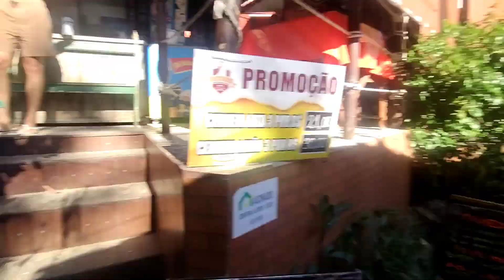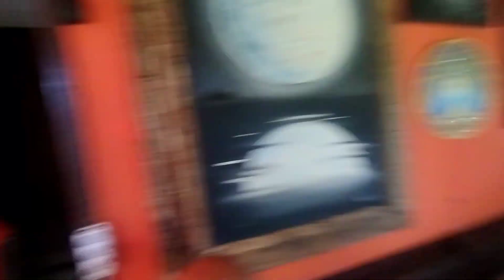SanduBom dos Lucas tem um Ambiente Maravilhoso com Gastronomia Espetacular na Praia da Ferradurinha.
SanduBom dos Lucas tem um Ambiente Maravilhoso com Gastronomia Espetacular na Praia da Ferradurinha em Búzios no Rio de Janeiro.